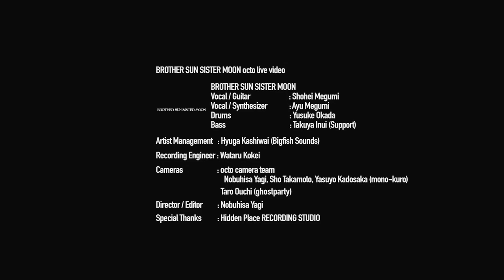octo.livevideo - BROTHER SUN SISTER MOON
BROTHER SUN SISTER MOON  live in Hidden Place RECORDING STUDIO

00:00 Try
03:40 A Whale Song
06:33 In Front of Me
09:39 Cactus
15:54 Painted Memories

BROTHER SUN SISTER MOON

Vocal / Guitar : Shohei Megumi
Vocal / Synthesizer : Ayu Megumi
Drums : Yusuke Okada
Bass : Takuya Inui (Support)

Artist Management : Hyuga Kashiwai (Bigfish Sounds)

Recording Engineer : Wataru Kokei

Cameras :
 octo camera team
   (Nobuhisa Yagi, Sho Takamoto, Yasuyo Kadosaka (mono-kuro) )
 Taro Ouchi (ghostparty)

Director / Editor : Nobuhisa Yagi

Special Thanks : Hidden Place RECORDING STUDIO